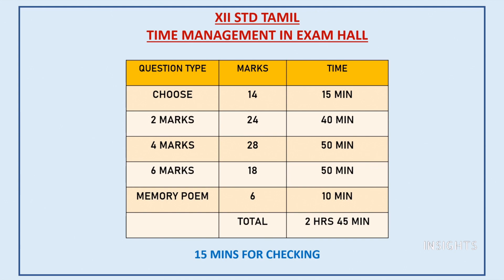12th std Tamil-Time Management in Exam hall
Let us step up our preparation for public exam by learning the time management techniques to successfully complete the paper.

INSIGHTS
time management , how to finish paper,12th std tamil